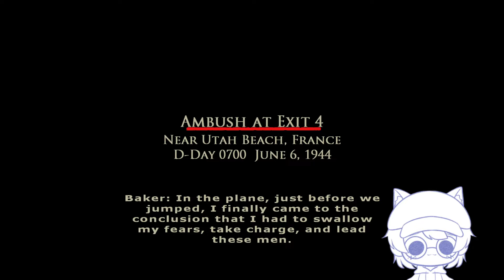Hinterhalt bei Ausgang 4 | Brothers in Arms: Road to Hill 30 #03